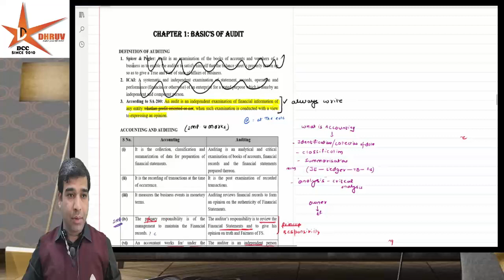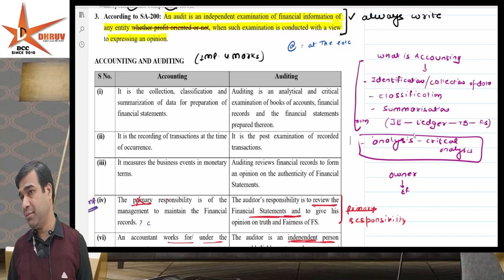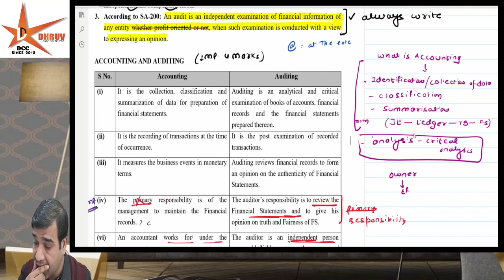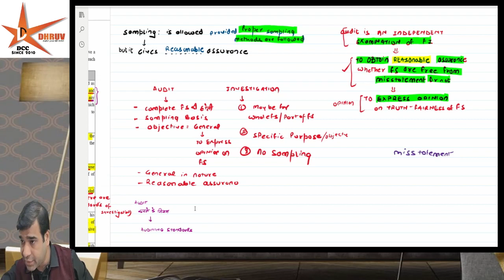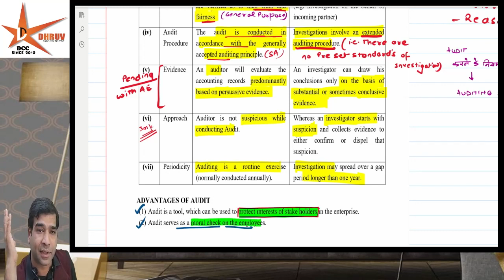CMA INTER || PN10 AUDITING || Basic of Audit - 2 || CA Dr. Dilip Gupta Sir